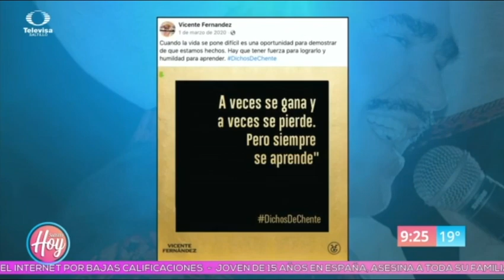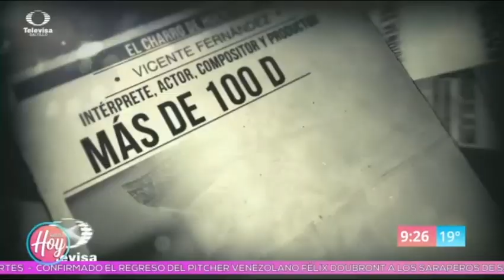La nueva bio serie de Vicente Fernández